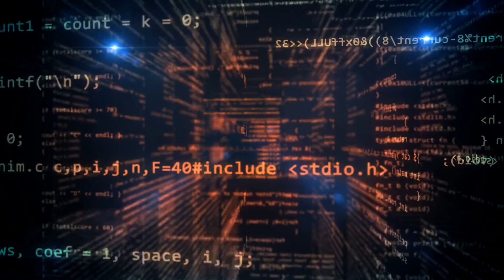北京首套房首付比例统一降至30%；缅甸军政府和少数民族武装组织同意临时停火；台媒民调:赖萧配领先侯康配5.9个百分点：六度世界20231214